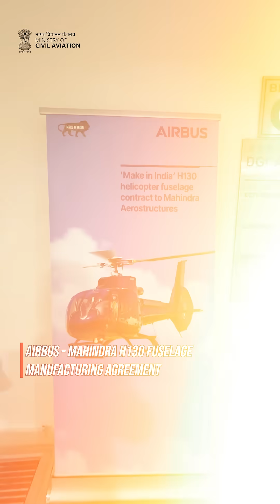Strengthening Make in India: Civil Aviation Minister at Mahindra–Airbus H130 Collaboration Launch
Hon’ble Minister of Civil Aviation graced the landmark event celebrating the partnership between Mahindra Aerostructures and Airbus for the manufacturing of H130 helicopter fuselages in India.

Speaking at the occasion, the Minister highlighted that this collaboration stands as a strong testament to the confidence that global aerospace leaders like Airbus place in the capabilities and potential of Indian industry.